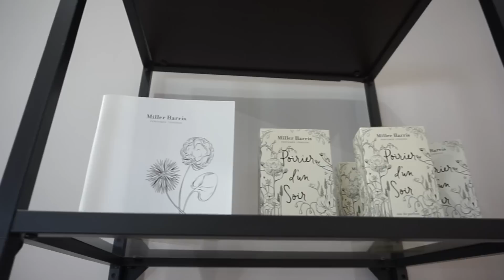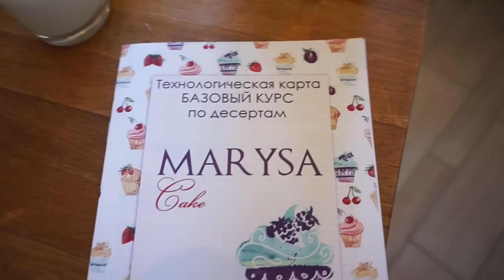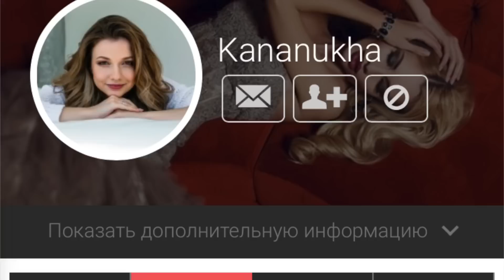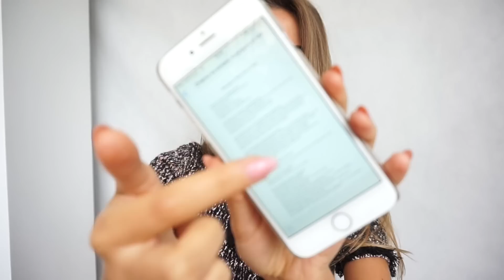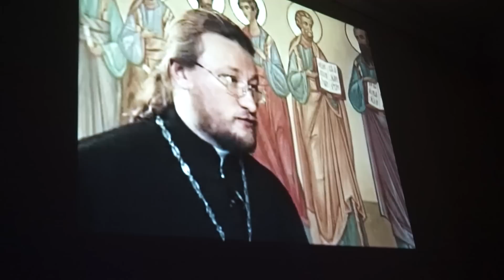СЕКРЕТ ИДЕАЛЬНЫХ БРОВЕЙ ❤ КРАСИВЫЙ МАКИЯЖ и МНОГО КОСМЕТИКИ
Брови делала мастер Ирина в BROW баре Dream Beauty в центре Ростова на Дону!😍 Там представлены лучшие мировые бренды косметики и парфюмерии👍🏻Девочки, советую
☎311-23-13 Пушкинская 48